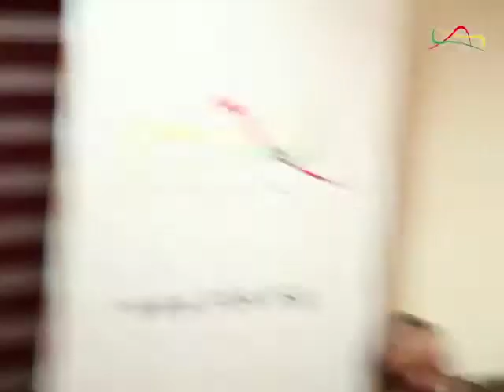IRDK 2 دكتۆر محەمەد ساڵح جومعە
ئەنستیتۆی توێژینەوە و گەشەپێدان ـ كوردستان (IRDK) گفتوگۆی بیرە سەرەتاییەكانی سەربەخۆیی كوردستان دەكات.
• ئەو هێزانەی گرنگی بە دۆزی سەربەخۆیی دەدەن، لەسەر ئاستی نێودەوڵەتی كامانەن؟
• جیاوازی ڕوانگاكانی لاباڵە سیاسییەكانی كوردستان، لەو پێناوەدا لە چی دەردەكەوێ؟
• پڕۆژە لە باربەرە هەرێمایەتییەكان كامانەن؟
ئەو گفتوگۆیە دكتۆر محەمەد ساڵح جومعە پێشكەشی دەكات، ئەندامی مەكتەبی سیاسی پارتی دیموكراتی كوردستان بووە (1979 ـ 1989)، ڕاوێژكاری سەرۆك بارزانییە لە پارتی دیموكراتی كوردستان، دكتۆرای لە ئابووری سیاسی هەیە.